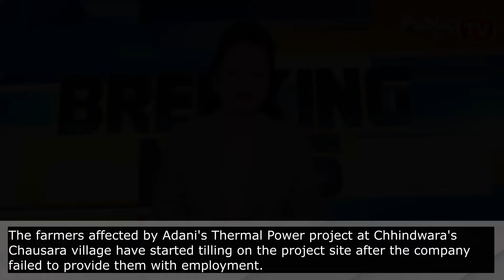‘Public 24x7 TV: Desperate farmers demand jobs or the return of their land from Adani’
The dispossessed farmers have begun cultivating the land earmarked for Adani’s Pench coal-power plant and state their demands to the Adani company, local government and the media.
- AdaniWatch